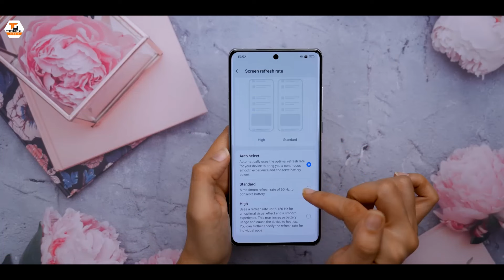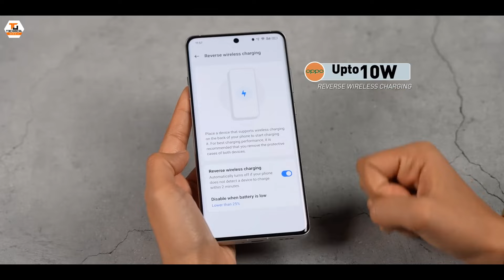Oppo Find X8 Launch Date in India Revealed 😍 | oppo find x8 price in india | oppo find x8 unboxing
Note :- All this information given in this video is completely based on my internet research & predication also speculation so it can be wrong.